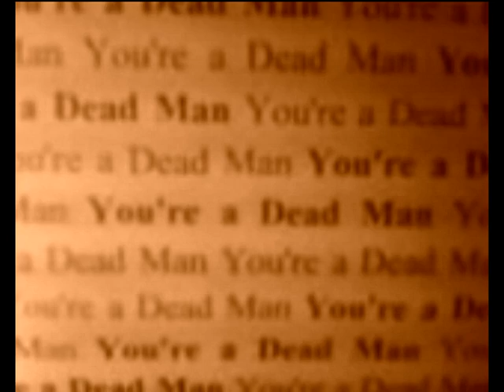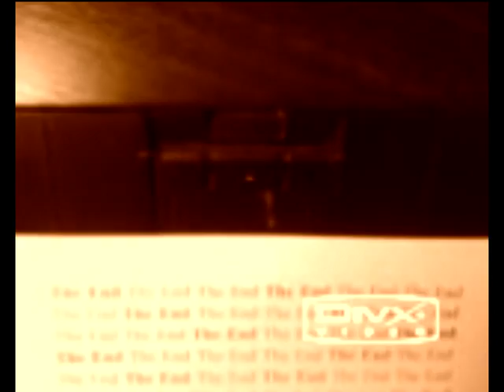SOUL TRAVEL - (Short Film)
PenzlyarDeCaelo Production
Created by Yura Martynovych